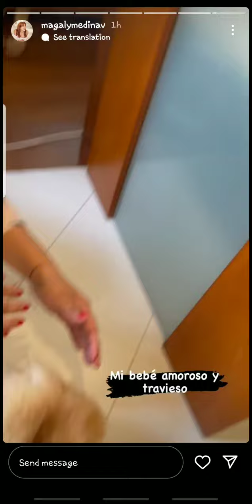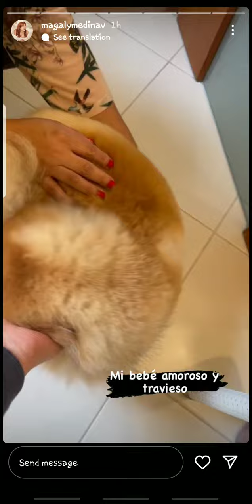MAGALY MEDINA MANDANDO INDIRECTAS A JESSICA NEWTON Y DAVIS OROSCO 18-02-2022